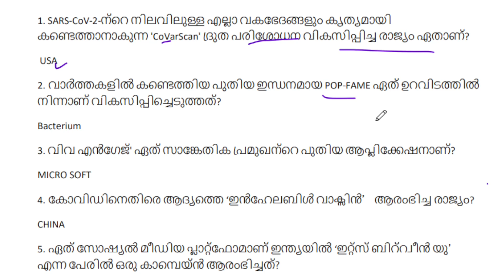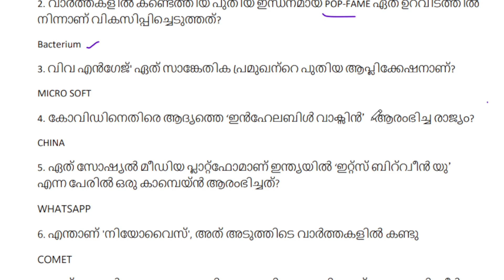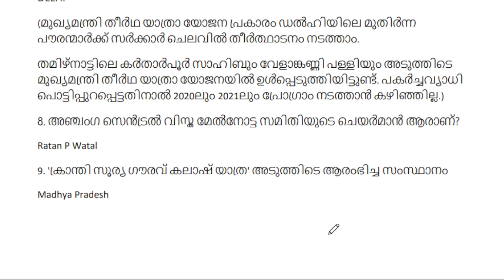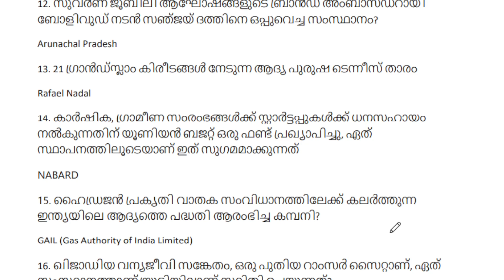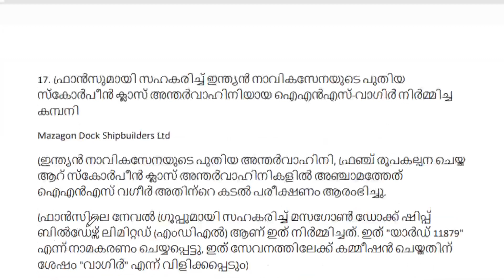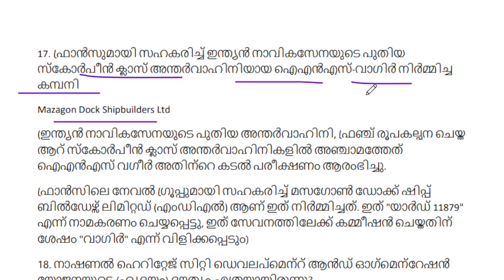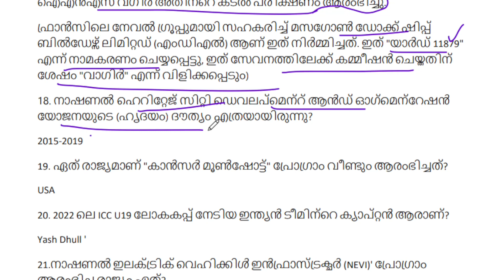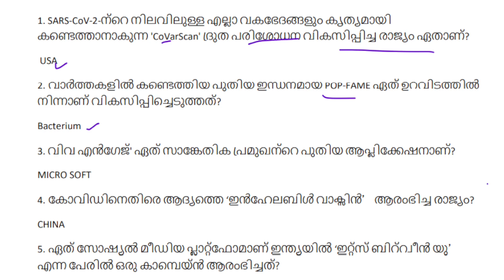DEGREE PRELIMS എഴുതുന്നവർ വേഗം നോക്കിക്കോളൂ 25 IMPORTANT CURRENT AFFAIRS|2021-2022 CURRENT AFFAIRS